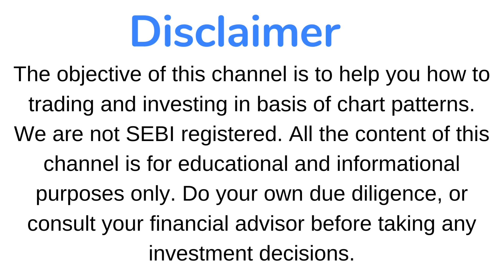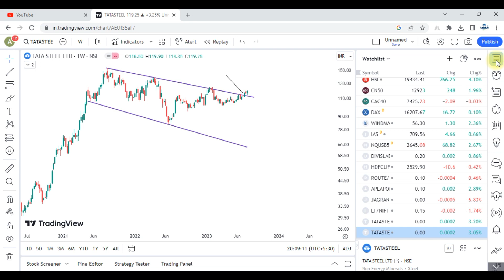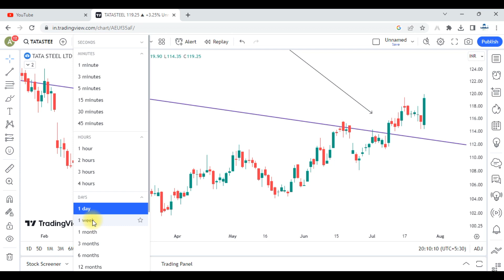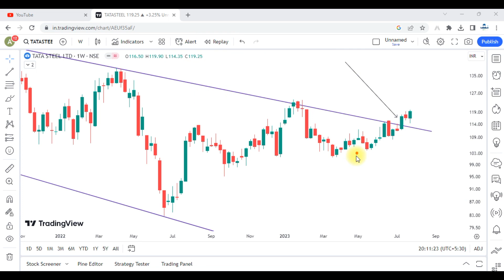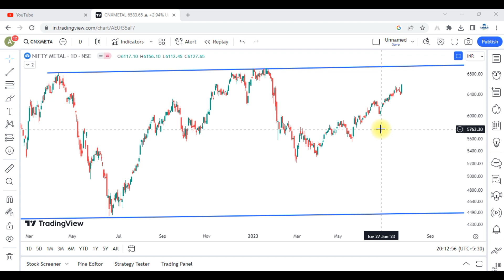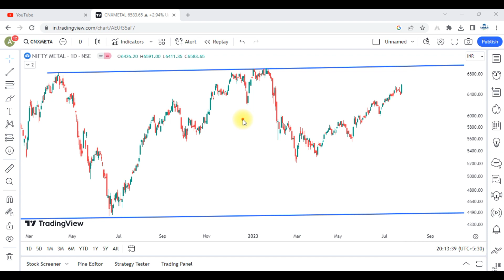Tata Steel Share Analysis!! Break 23 Months Consolidations !!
This LargeCap Stock Break 23 Months Consolidations !!